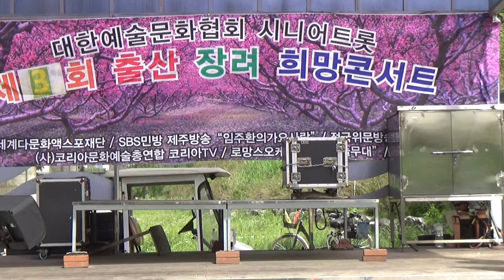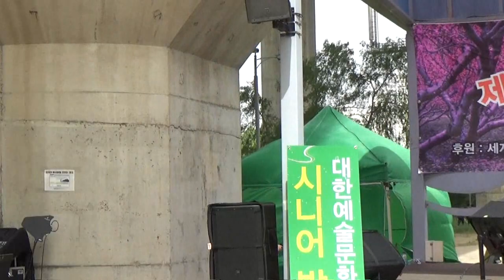가수임현옥 /월악산 원곡주현미 /제3회출산 장려 희망콘서트 /청계천 고산자교문화광장 2023 05 21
가수임현옥 월악산 원곡주현미 제3회출산 장려 희망콘서트 청계천 고산자교문화광장